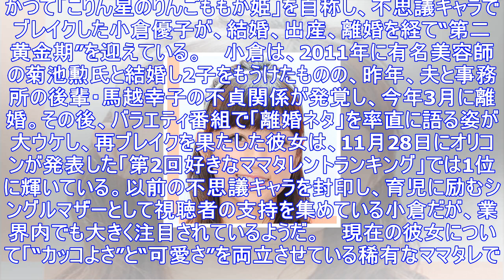小倉優子“ママタレ黄金期”到来で「再婚」に黄信号！ | アサ芸プラス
かつて「こりん星のりんごももか姫」を自称し、不思議キャラでブレイクした小倉優子が、結婚、出産、離婚を経て“第二黄金期”を迎えている。 　小倉は、2011年に有名美容師の菊池勲氏と結婚し2子をもうけたも...